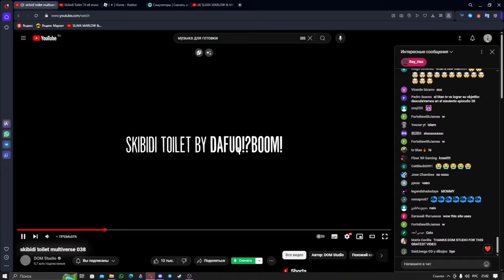skebede dop dop multiverse 038|Реакция пон